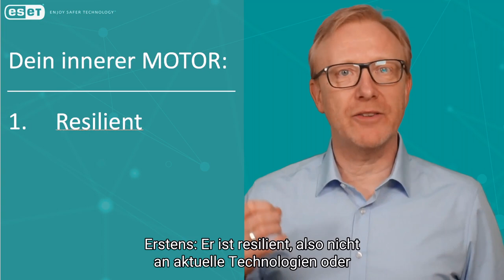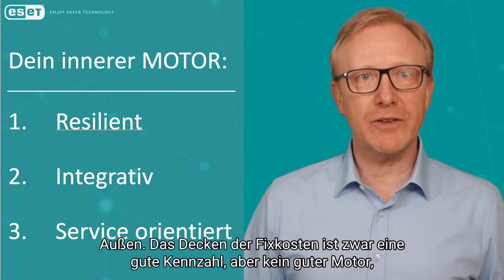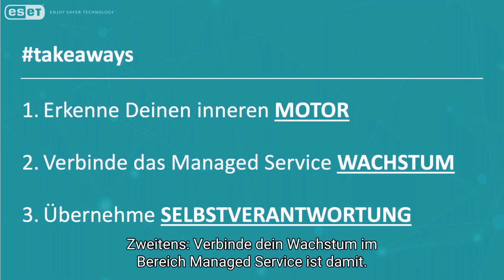Haltung | Wie wachse ich als MSP? Folge 1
In diesem Video geht es um die innere Haltung und den perfekten Zeitpunkt, denn alles startet bei uns selbst. Wenn man sich selbst zu wenig Zeit für neue Entwicklungen, wie zum Beispiel das Thema Managed Services nimmt, dann wird es auch niemand anderer machen. Olaf Kaiser erzählt von seiner eigenen Geschichte und gibt Tipps, wie man mit dem richtigen Mindset sein Geschäft für die Zukunft positiv gestalten kann.